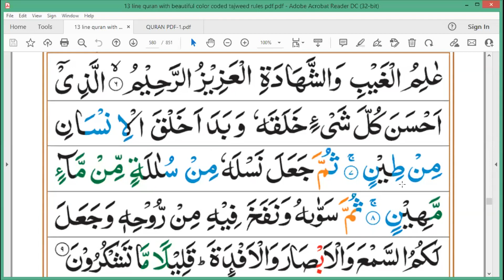Surah-As-Sajdah Ayat 1 to 6 | Parah 21 | Grammar and Tafseer | By Zubeena Naaz